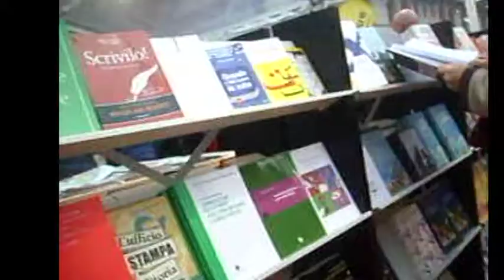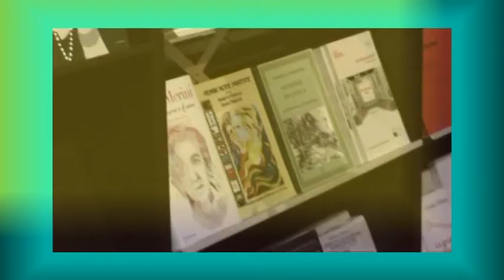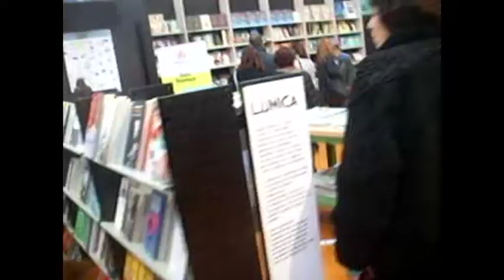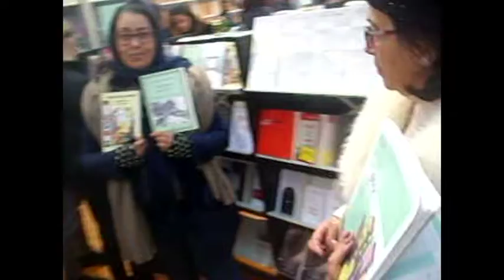Bookcity 17/11/2019 Antologie nel Book store Castello Sforzesco Bruno Mancini DILA